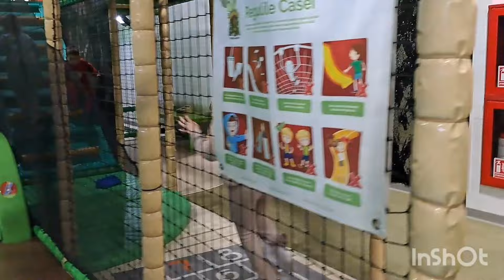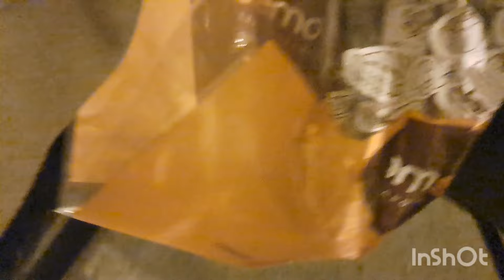Vlog: Mergem la ziua nepoțelului Denis🥳 Distracție la locul de joacă!